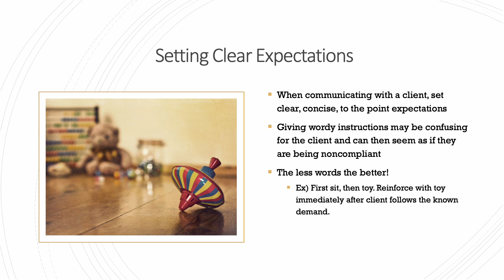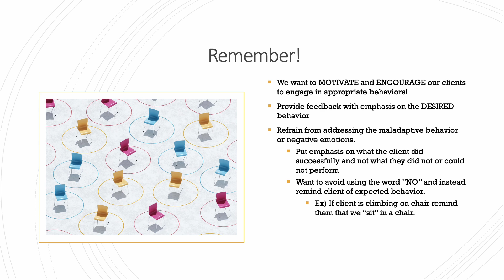Antecedent Behavioral Intervention